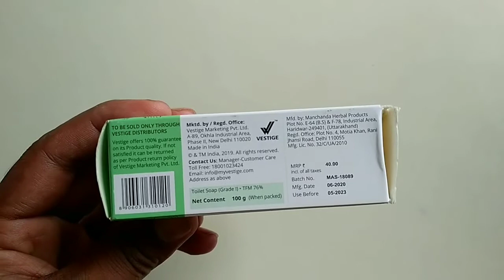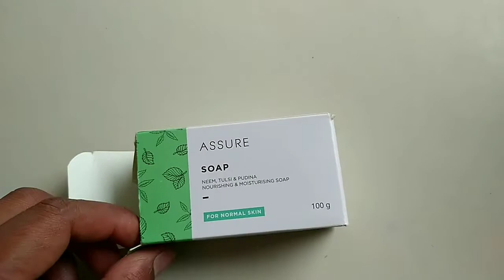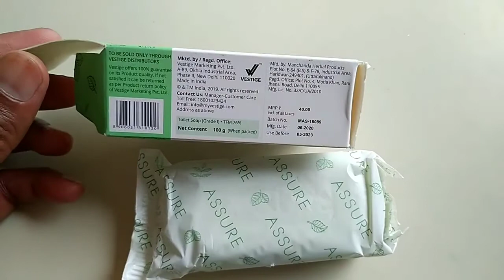Assure Soap | Assure Neem Tulsi Pudina Soap Review | Assure Soap Benefits In Hindi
Hi
health tec